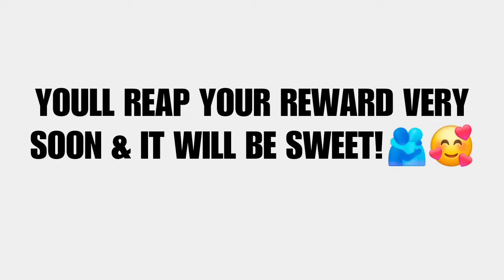💕THIS LOVE IS WORTH FIGHTING FOR!💕 YOU'LL RECEIVE YOUR REWARD VERY SOON!🙏🏾❤️